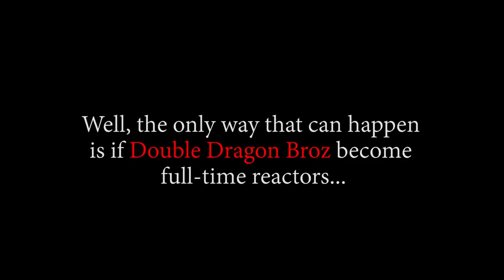Katakuri Goes Down?! OP - Episode 871, 872 | Reaction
Title: Katakuri Goes Down?! OP - Episode 871, 872 | Reaction

Timestamps:
00:00 Start
00:37 Pre Discussion
09:45 Ep871 Reaction
16:57 Ep871 Review And Discussion
22:15 Ep872 Reaction
29:15 Ep872 Review And Discussion